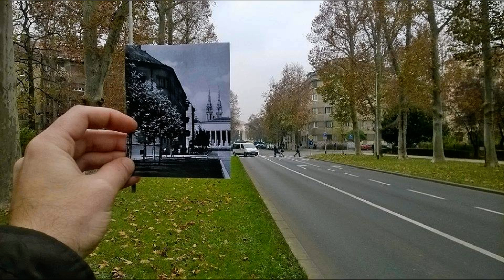Profetul literaturii romane 6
Este trist să nu ai o ţintă, un scop. Filozoful ateu Nietzsche a spus odată într-o poezie:
„Corbii zboară croncănind
Trecînd şir peste oraş;
Vedea-vom iar fulguind:
Vai de cel fără locaş!"
# Busch